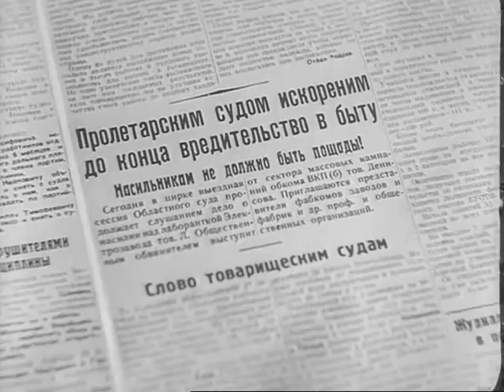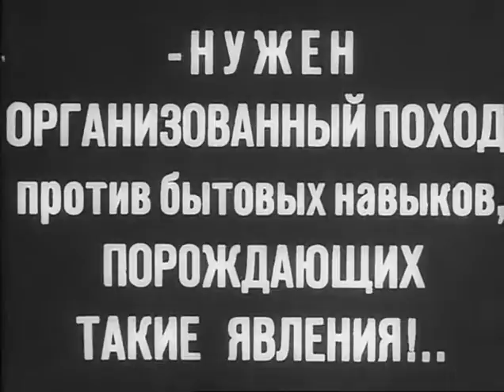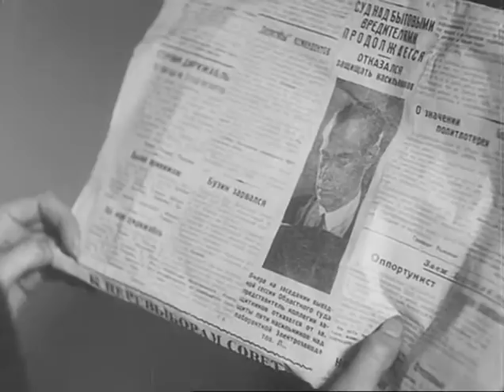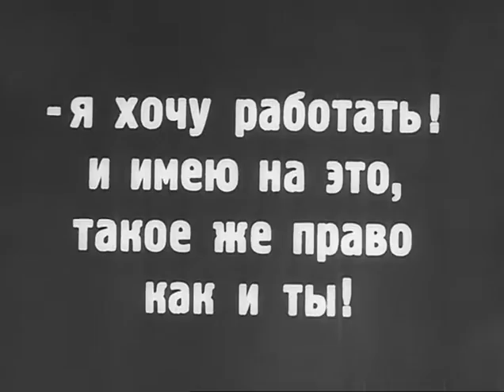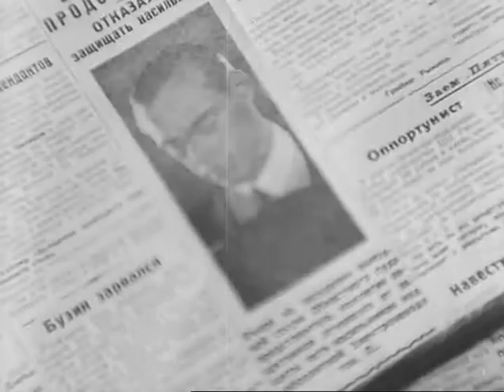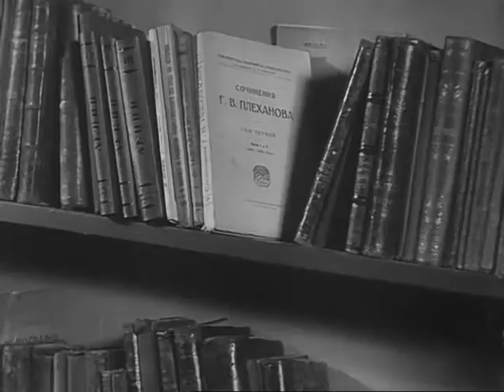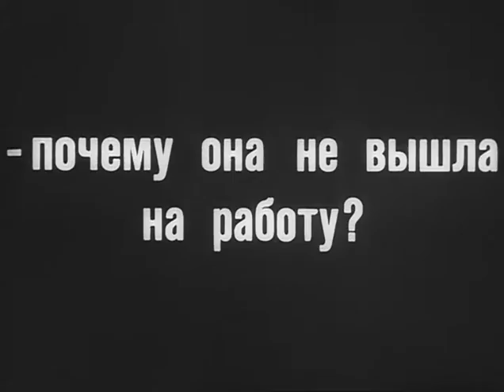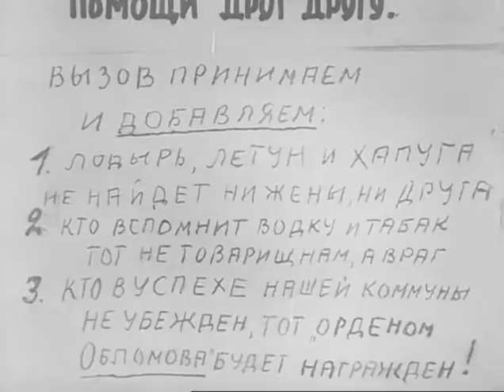Суд должен продолжаться - фильм о суде над насильниками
Разоблачение буржуазных пережитков. Конец 20-х годов. Пять хулиганов предстают перед судом, обвиняемые в изнасиловании лаборантки электрозавода. Народный обвинитель квалифицирует поступок хулиганов как глубоко возмутительное преступление против советского общества и требует самого строгого наказания виновных. Защитник отказывается от защиты. Между тем Елена (так зовут пострадавшую) выходит из больницы. Ее муж воспринимает случившееся как личный позор. Оскорбленная мужем, Елена в одиночестве бродит по городу. На одной из улиц Елену встречают шофер завода и адвокат, отказавшийся защищать хулиганов. Пользуясь безвыходным положением женщины, они предлагают ей «ночлег» за соответствующее «вознаграждение». Елена понимает, что буржуазные пережитки, проявляемые в замаскированном виде, не менее гнусны, чем откровенное хулиганство. В заключительный день суда Елена разоблачает недостойное поведение своего мужа, шофера и защитника. Она требует продолжения суда над этими нарушителями советской морали